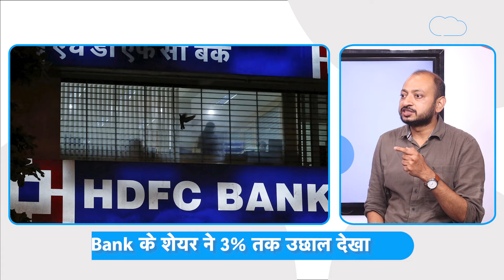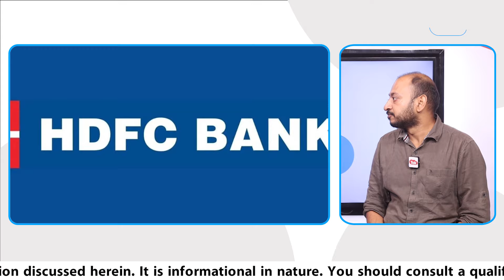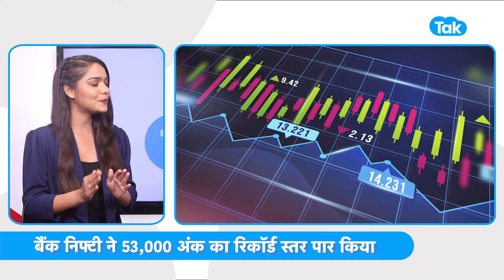Share Bazaar में आई तेज़ी, HDFC Bank का शेयर हुआ रॉकेट! | BIZ Tak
HDFC Bank shares jump 3% to fresh high, investors eye Rs 1,900-level on MSCI boost. Watch this video to know more details.

BizTak Premium ज्वाइन करने के लिए क्लिक करें .